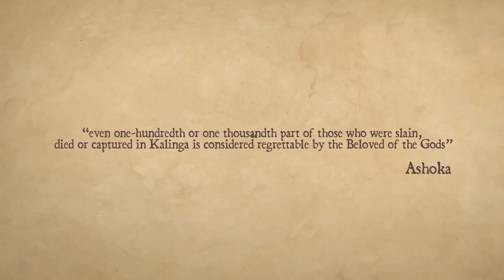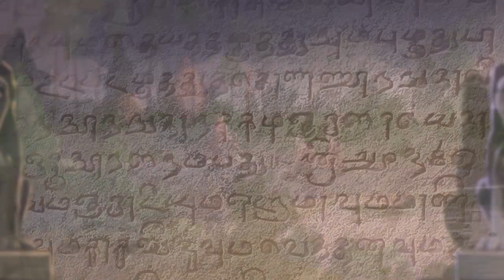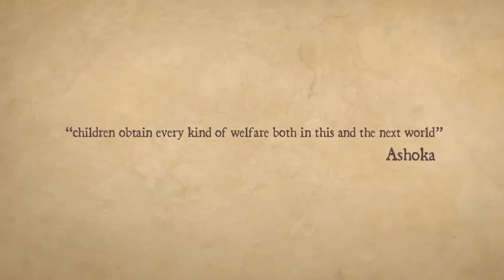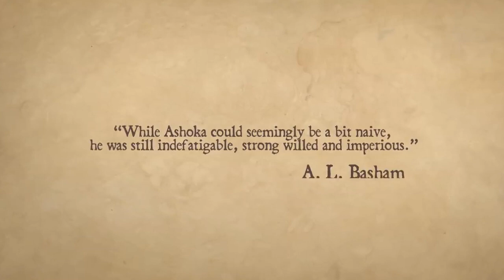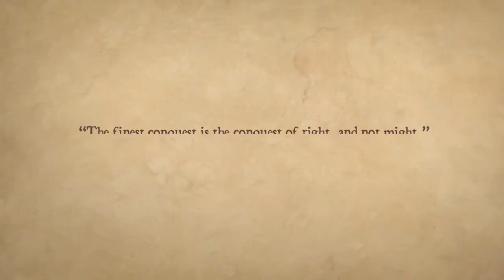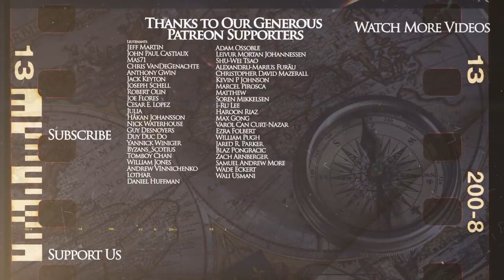Ashoka the Great, Mauryan empire - Ancient Indian History, Pragnya IAS Online Classes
Ashoka is considered the greatest warrior who then turned towards spiritual path through buddhism. This video tries to explore in detail about emperor Ashokha
Category: History Prelims and Mains General studies
This is only supplementary video for the classes and cannot replace our lectures.These videos, we believe helps to broaden students' understanding to prepare for Civils
Pragnya IAS Academy
Classroom coaching: Hyderabad, Bengaluru, Tirupati, Pune, Chennai
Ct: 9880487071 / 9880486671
source: Online aditya srivastava interview,ashish kumar upsc,aditya srivastava upsc topper,vishnu sasikumar upsc,vishnu sashi kumar,ashish kumar ias,aditya srivastava,aditya shrivtastav interview,aditya srivastava mock interview,aditya srivastava upsc,tax buoyancy upsc,ashish kumar upsc 2024,tax buoyancy,aditya srivastava optional subject,pragnya ias academy hyderabad,aditya shreevastav ias,ashrith shakamuri,ashrith shakamuri interview,aditya srivastava upsc topper interview,aditya srivastav,aditya srivastava ias,aditya srivastava interview upsc,interview of aditya srivastava,aditya srivastava upsc interview,aditya srivastava optional illit magnetic,drake diss,iran israel vision ias,rau's ias,aditya srivastava ips hyderabad